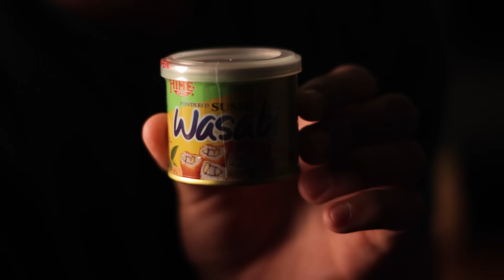What's In My Mouth Challenge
In this video you get to meet my younger brother Jaelon. His links are listed down below.

Hey, I'm Essence.
But since we're friends now, you can call me Ess.

XOXO

Hey, I'm Essence.

XOXO

- - - Q U O T E - - -

"Feeling unsure and lost is part of your path. Don't avoid it. See what those feelings are showing you and use it. Take a breath. You'll be okay. Even if you don't feel okay all the time." - Unknown

- - - Q & A - - -

A: African American, Caucasian

A: Canon EOS Rebel T5i DSLR